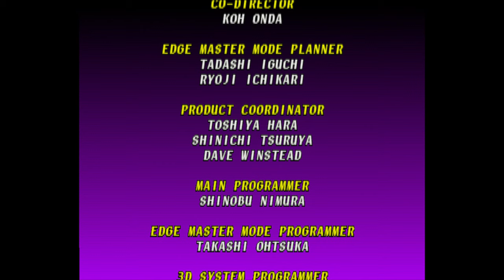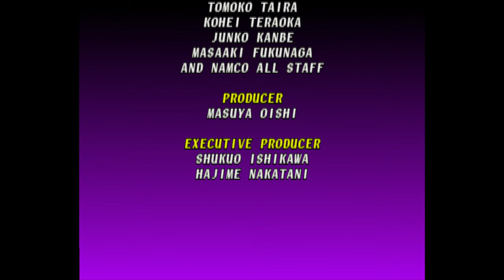PS1 LONGPLAY - SOUL BLADE (4K 60FPS) SEUNG MINA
Soul Edge Opening (HQ remastered) + GAMEPLAY, PLAYTHROUGH. PSX